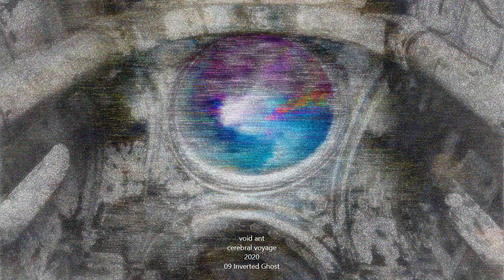09 Inverted Ghost - Void Ant \ Cerebral Voyage \ 2020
Void Ant \ Cerebral Voyage \ 2020

Created in the fall of 2020, Cerebral Voyage is Void Ant's 9th album.